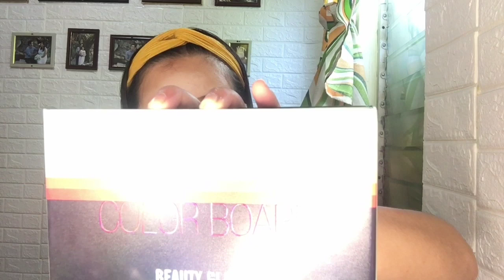BEAUTY GLAZED EYESHADOW 2020 | COLOR BOARD EYESHADOW PALLETE LOOK + SWATCHES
Sinubukan ko itong Color Board Eyeshadow Pallete ng Beauty Glazed. LAKAS MAKA-AWRA! di ko Inexpect to..

For my face:
Moisturizer: Luxe Organix Rose Water Mist
Primer: Luxe Organix Soothing Gel
Foundation: Mary Kay Time wise Luminous Foundation (Ivory)
Concealer: Kimuse Fresh Creamy Concealer
Powder: Mark Matt Nude Powder (Medium)
              Kimuse Invisible Loose Powder

Eyes:
Beauty Glazed Color Board Eyeshadow Pallete
Kimuse Liquid Eyeliner
False Eyelashes: Paulashhh (I'm using Damn)
Mascara: Maybelline Hyper Curl

Extra Glam Makeup Tutorial,makeup hacks, Beauty Tips, Beauty and Makeup Hacks for Girls,